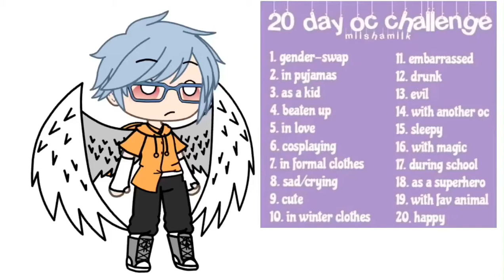OC challenge! 1/20 (inspired by [•little_fella•] and 《•itz jesskat•》)